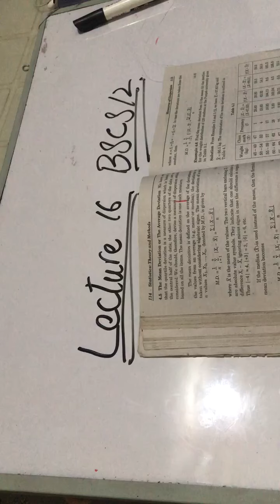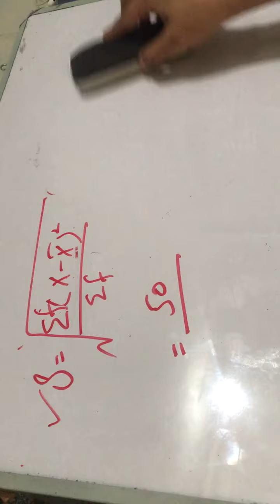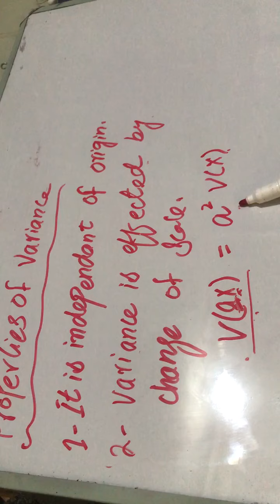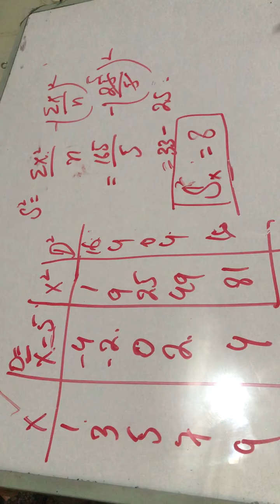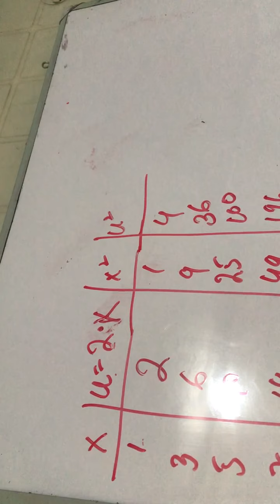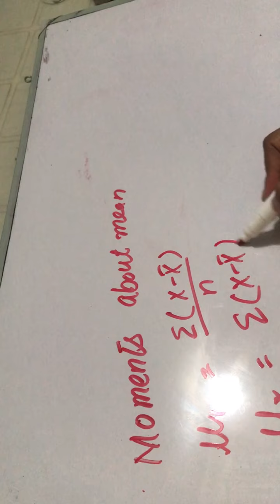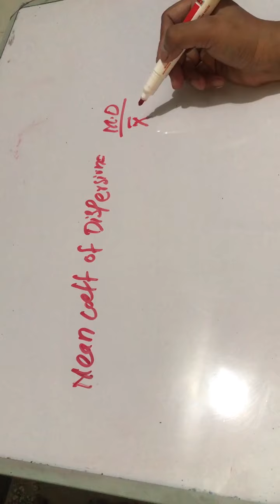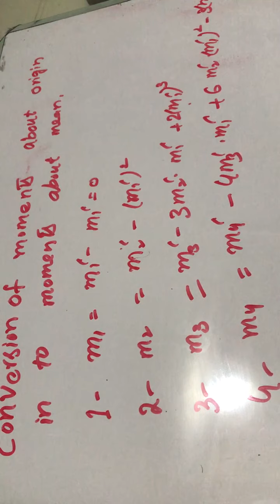Lecture 16(Introduction to statistical theory 1)BSCS/2